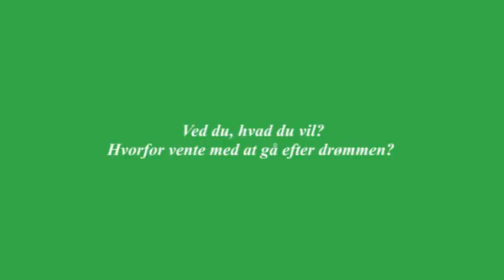EUC Vest - Smed